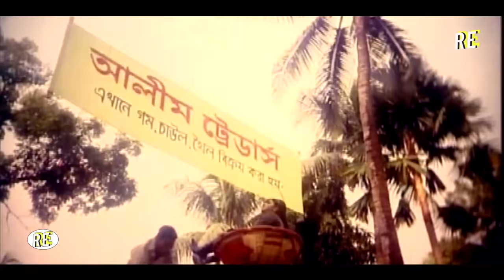Bazarer Kuli | বাজারের কুলি | Bangla Full Movie | Dipjol | Nipun | Alek | Resi | Misha | RupNagar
Video Title :Bazarer Kuli | বাজারের কুলি | Bangla Full Movie | Dipjol | Nipun | Alek | Resi | Misha | RupNagar

Bangla Movie : Bajarer Kuli
Director : Montazur Rahman Akbar
Starcast : Dipjol, Resi, Alexander Bo, Nipun, Nishu, Aman, Rehana Joli, Shiba Shanu, Tanu Pandey, Kabila, Chikon Ali, Misha Sawdagor, Mizu Ahmed, Anna.
Language : Bangla
Label :  @RupnagarEntertainment

* ANTI-PIRACY WARNING *